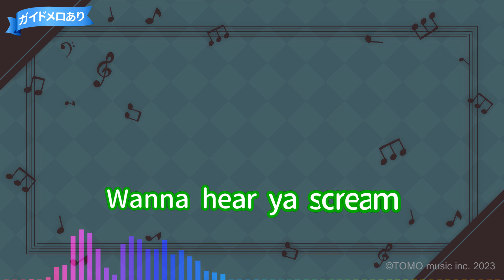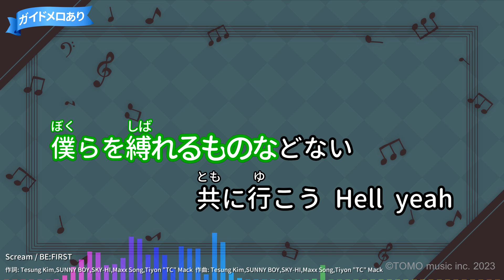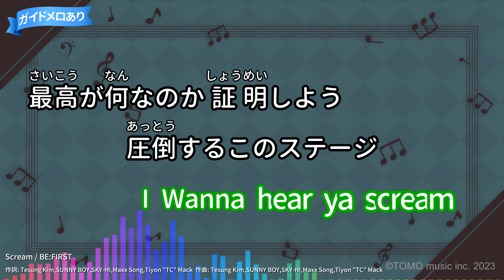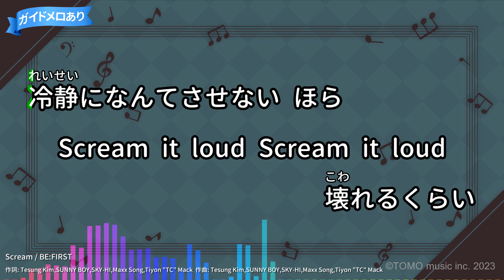【カラオケ】Scream/BE:FIRST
作詞：Tesung Kim,SUNNY BOY,SKY-HI,Maxx Song,Tiyon "TC" Mack/作曲：Tesung Kim,SUNNY BOY,SKY-HI,Maxx Song,Tiyon "TC" Mack
2022年07月25日リリース